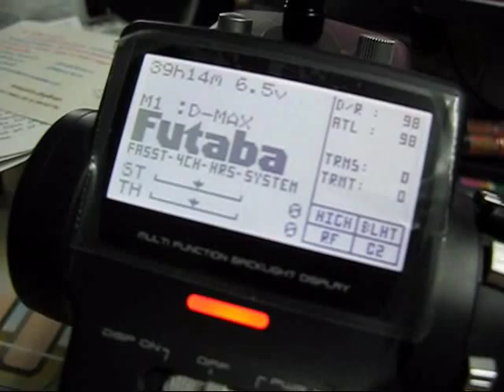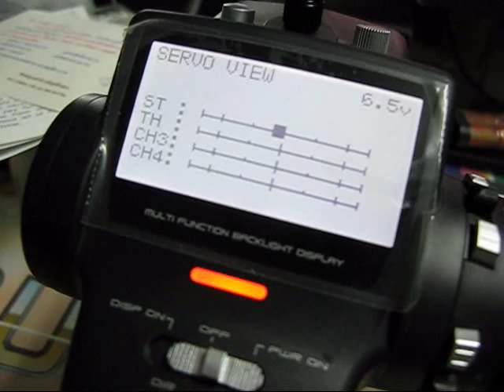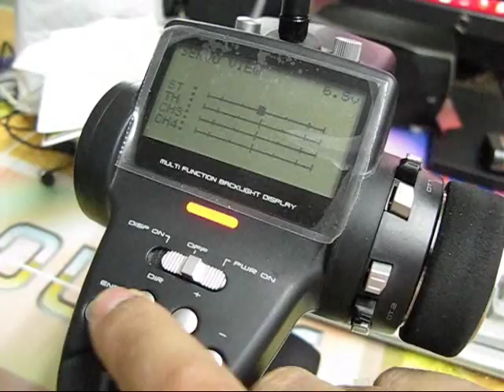4pks_problem.wmv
My 2 months Futaba 4PKS have a problem when operate throttle (chanel 2), it also steer left and right (chanel 1) a little bit. No excessive vibration or have past a drop down on the floor.